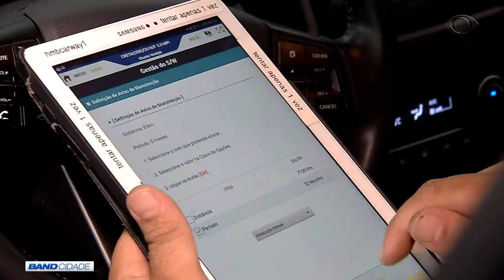BAND CIDADE 2ª EDIÇÃO 23 12 2019 PARTE 03